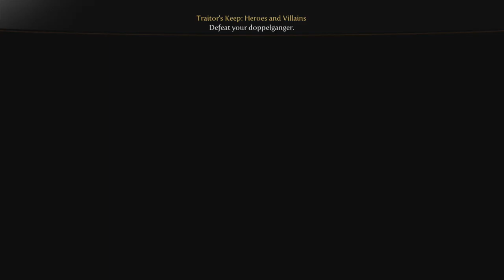✔️[Fable 3] Campaign Gameplay Traitor's Keep DLC Part 24 The End